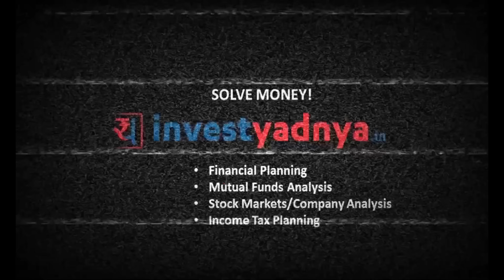HUMMER/Range Rover ki BAAP hai yeh SUV 🥶 Offroading KING 📵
🎵 Track Info:

Title: Tropical Night by Roa